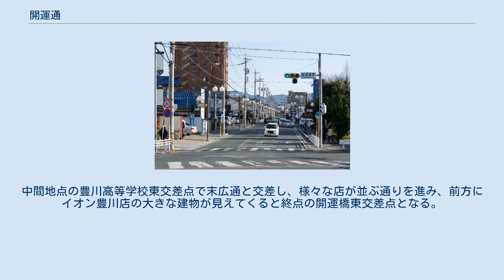開運通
開運橋東交差点より撮影。
開運通には独特な形の街路灯が設置されている。
 イオン豊川店前に集められた七福神 開運通（かいうんどおり）は、愛知県豊川市にある市道の通称である。
 豊川市内には、「末広通」、「千歳通」（千歳も参照）、「寿通」など、縁起のよい通り名が多いが、この開運通はその中でも最もストレートな表現であり、それを意識してか1998年には道路沿いに七福神の石像が設置された。
なお、現在ではイオン豊川店にすべて集められている。
 沿線は開運通商店街となっており、中小の商店が並んでいる。
1998年に商店街のはずれに豊川サティ（現・イオン豊川店）ができ、客の流れは大きく変化した。
 豊川稲荷が近くにあるため、正月は非常に混雑する。
開運通沿いには参拝客用の臨時駐車場がいくつも設けられるほか、歩行者も増えるため、歩道には沿線の商店によって「豊川稲荷まで○分」という看板が設置されることもある。
 豊川稲荷の大駐車場の前にある幸町交差点が起点である。
スタートしてしばらく民家と商店が混在する。
中間地点の豊川高等学校東交差点で末広通と交差し、様々な店が並ぶ通りを進み、前方にイオン豊川店の大きな建物が見えてくると終点の開運橋東交差点となる。
佐奈川を渡ってさらに直進すれば、陸上自衛隊豊川駐屯地や工業団地の前を通り、豊川市総合体育館や豊川警察署へ最短距離で行くことができる。